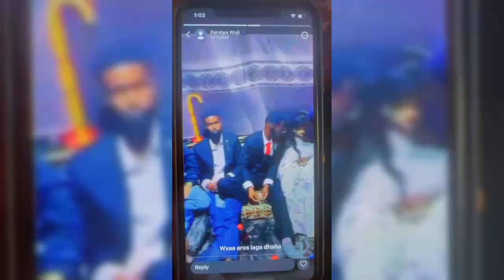MARKI CUNOG AAN KU AKEEN LAGO DHALO 😂